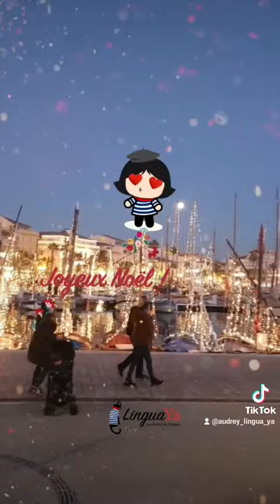🇫🇷 LUMIÈRES DE NOËL, CÔTE D'AZUR ⛵🌟🎅